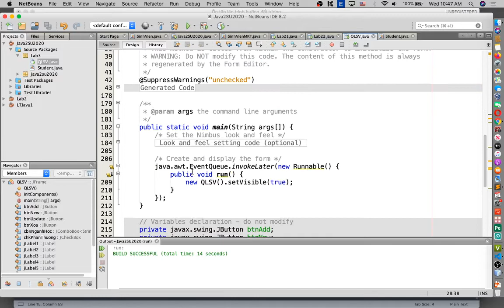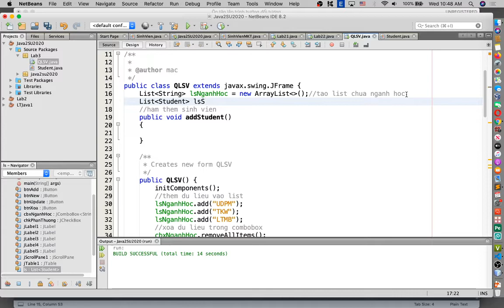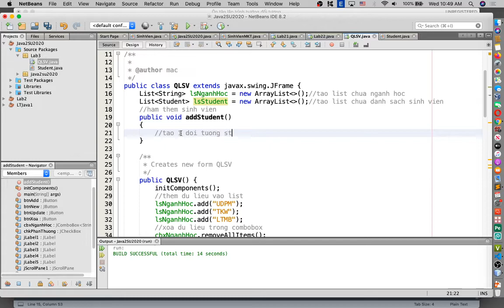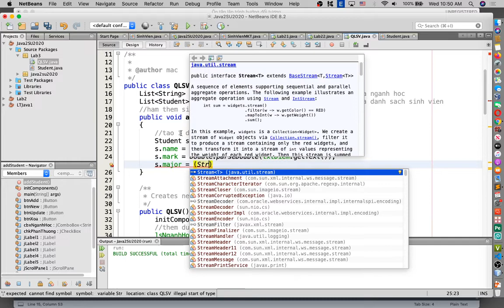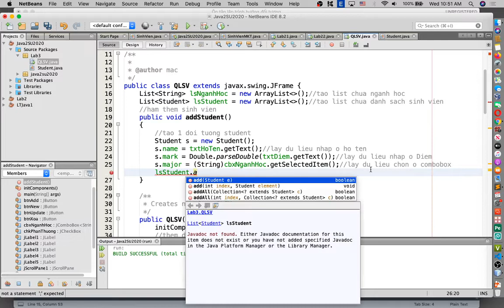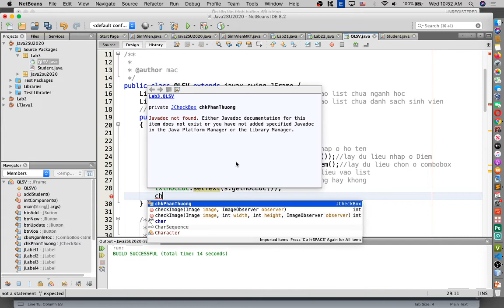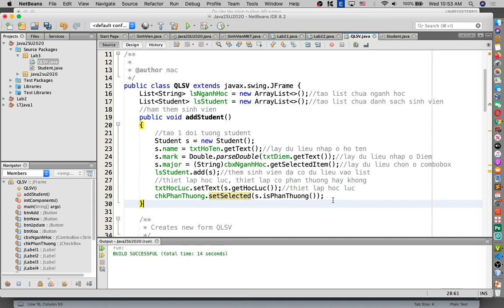Lập trình Java2 - 3.4 - Thêm object Student vào List trong Java Swing